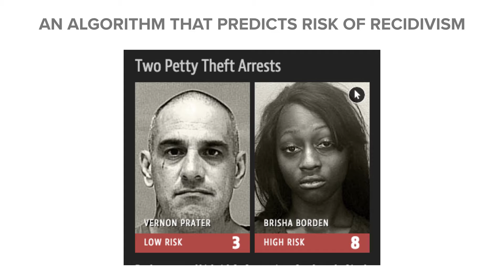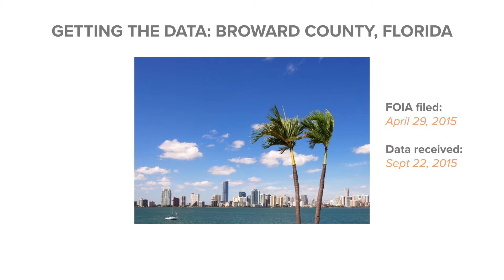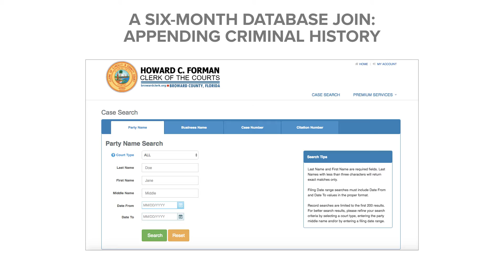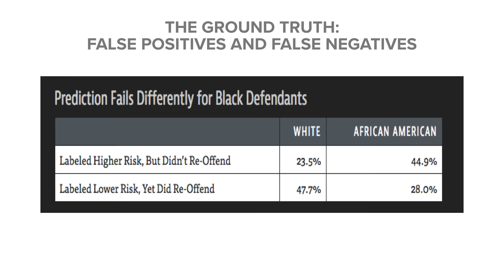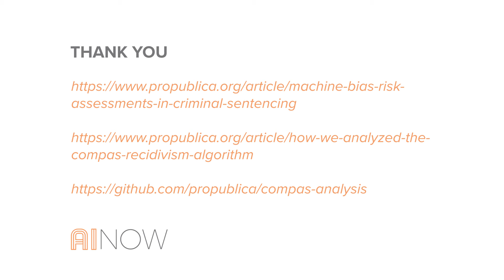Uncovering Machine Bias | Julia Angwin | AI Now 2016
Julia Angwin, Senior Reporter at ProPublica